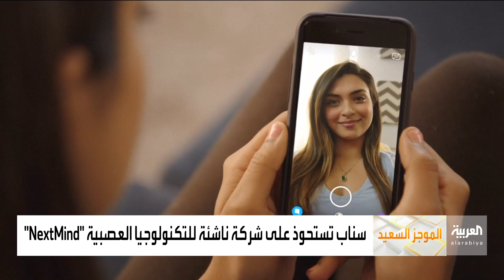لأول مره في صباح العربية موجز سعيد بدون اخبار سلبية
والآن ... ولأول مرة في صباح العربية .. إلى الموجز السعيد .. حيث نقدم لكم أكثر الاخبار سعادة من حول العالم مع الزميلين .. لميس إبراهيم .. وعلاء سرحان